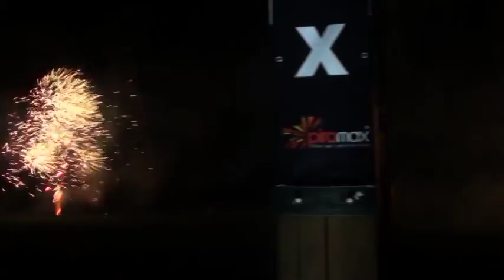Fontanna NO LIMITS PXF212